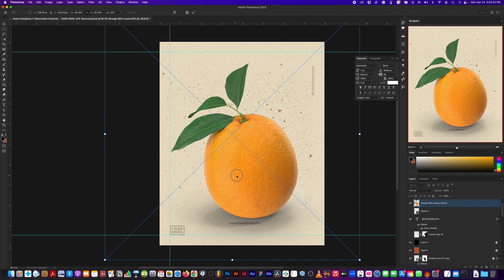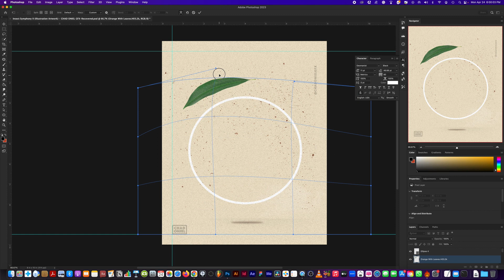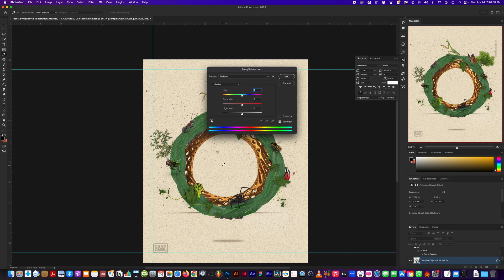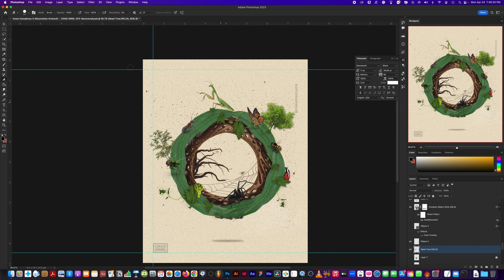A Wheel of Insects: A Digital Artwork of the Insect Harmony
I created a digital artwork stunning wheel of leaves with various insects crawling on them, including a praying mantis, ants, caterpillars, spiders, bees, and more. The piece also features trees and roots, adding a touch of nature to this surrealist artwork.

Join me as we explore the surreal world of insects through art and discover the hidden symbolism in "Insect Harmony." From the detailed insects to the intricate leaves and roots, this artwork was awesome to create. So sit back, relax, and enjoy this surreal journey into the world of insects and art.

Commissions & Poster Prints Available!

About Me:
My name is Chad O'niel, a digital illustrator from Kingston, Jamaica. I'm passionate about creating art that evokes deep thought and causes a sense of wonder about its depth and meaning. I love compositing various elements through photomanipulation and digital painting techniques in order to create a new scenario that conveys a particular story or message. I often utilize the styles of Surrealism and dream-like fantasy in my artwork, which I'm also highly inspired by. Art is a blessing to me and I use it as a tool to illustrate the contents of my creative mind, and as a way to express new ideas and concepts.

Visual Elements Provided By: Envato Elements  @envato @envatotuts

Tools & Equipment:
• Adobe Photoshop
• Apple iMac/Macbook Pro
• Logic Pro (Audio Recording)
• DaVinci Resolve (Video & Audio Edit)
• Wacom Tablet (For Digital Painting)
• AKG P120 Condensor Microphone

(Portfolio & Online Shop)